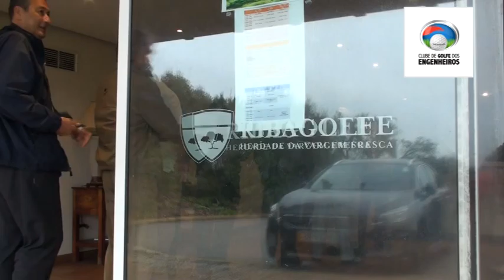Torneio do Clube dos Engenheiros no Ribagolfe II - Reportagem final